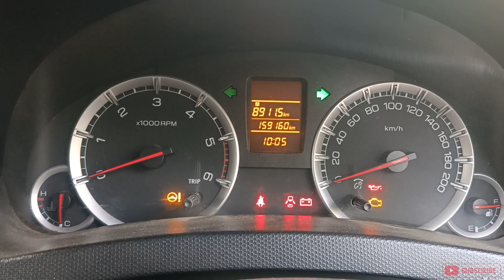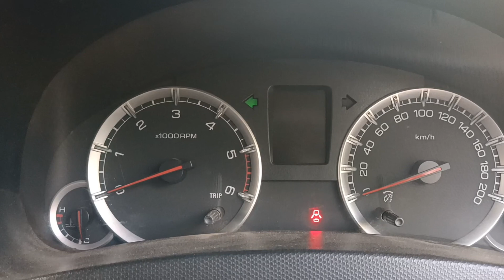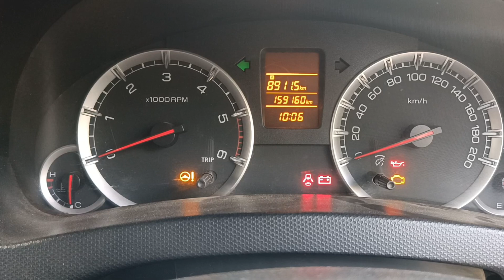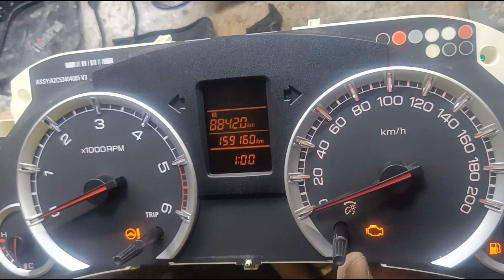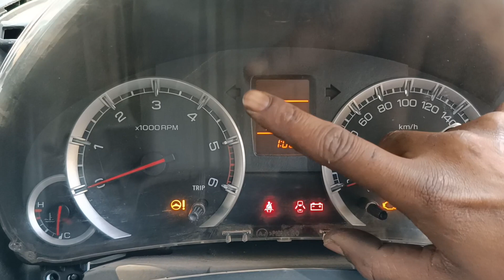Maruti Suzuki Swift Cluster Meter Problems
friends Aaj ke is video me bataya gaya hai ki Maruti Suzuki Swift Cluster Meter all light blinking problems kaise diagnose karte hai. Meter light flickering problems kaise solve karte hai.

More Information about Cluster Meter all light blinking problems -

Flickering lights could possibly be an indication of a voltage fluctuation. I would get the charging circuit tested to make sure voltage from the alternator is within specification. Also check connections to the battery and leads including the earth contact points. Used to be these ran on a voltage stabiliser circuit.

Maruti Suzuki Swift Cluster Meter all light blinking problems
Maruti Suzuki Swift Cluster Meter repair kaise kare
Maruti Suzuki Swift indicator light continue show in cluster meter
Swift Cluster Meter light flickering problems
Swift dashboard light blinking problems